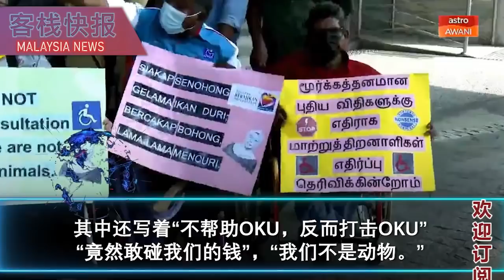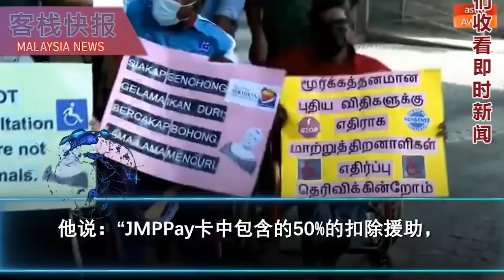不帮OKU，反而打击OKU！50残疾人聚集福利部，抗议妇女部长丽娜哈伦！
来自全国各地的大约50名残疾人代表协会聚集在社会福利部，
抗议残疾人士使用的津贴支付系统（JKMPay）剥夺了他们消费金钱的权利，
并要求会见妇女部长丽娜哈伦给出解释。
画面中可见，数十名残疾人士，举着印有丽娜哈伦肖像的抗议牌子，
其中还写着“不帮助OKU，反而打击OKU”，“竟然敢碰我们的钱”，“我们不是动物。”